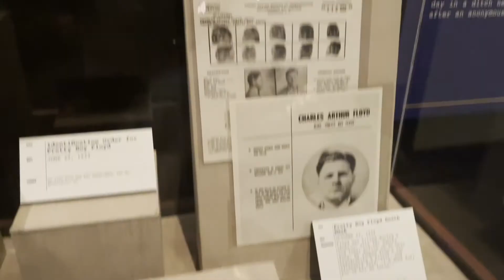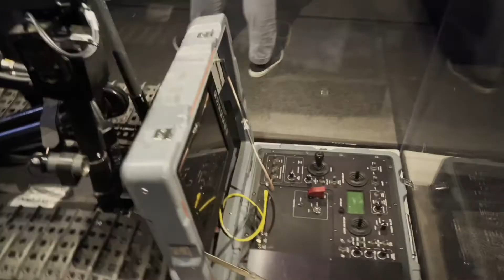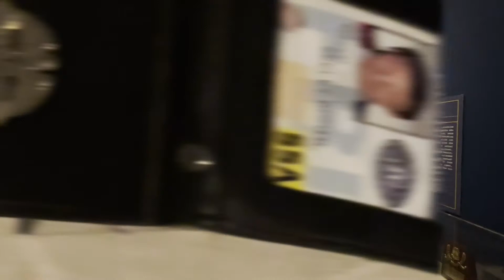FBI exhibit from Al Capone to Al-qaeda Reagan library